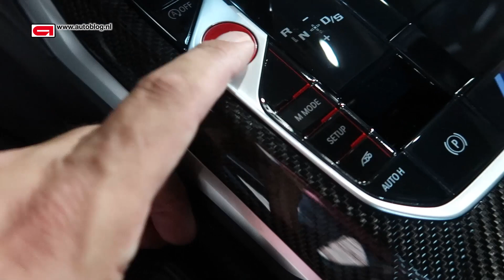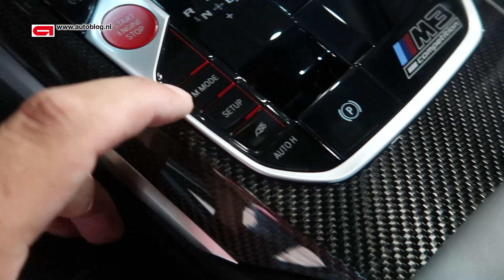DIT is de nieuwe BMW M3 G80!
Het is altijd weer een feestje als BMW een nieuwe generatie M3 (en tegenwoordig ook M4) naar voren brengt. Dit jaar misschien wel extra speciaal, want het is 35 jaar geleden dat de eerste generatie M3 aan ons werd voorgesteld op de IAA in Frankfurt. In die periode is er een hoop anders geworden. Elke generatie M3 heeft zijn eigen unieke aspecten. Ook de nieuwe BMW M3 G80 en M4 G82 hebben voldoende unieke kenmerken.